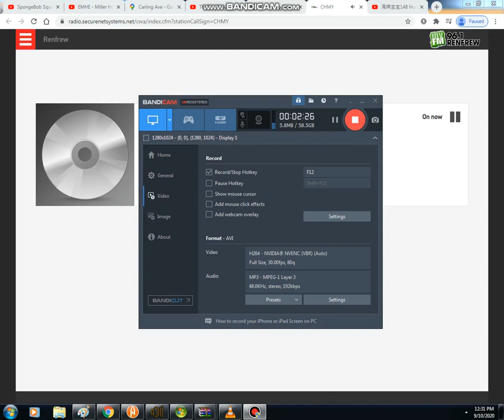MyFM Jingle! (for TheRybyFanClub)